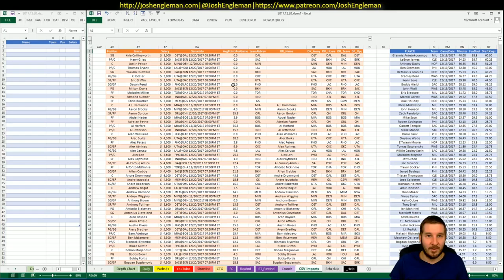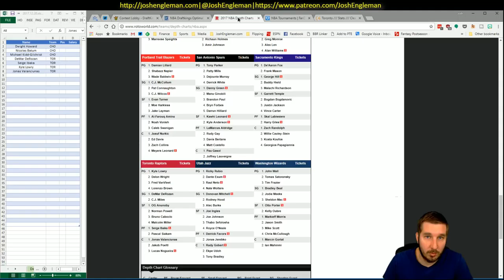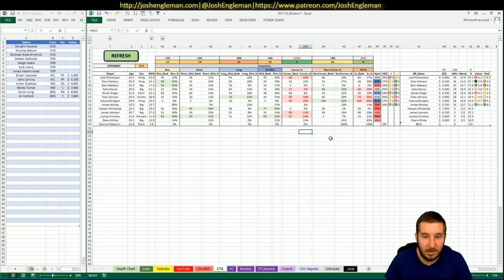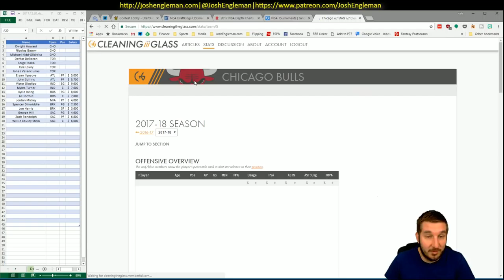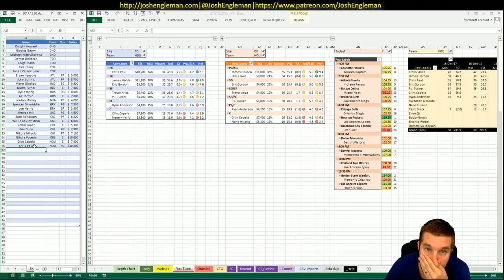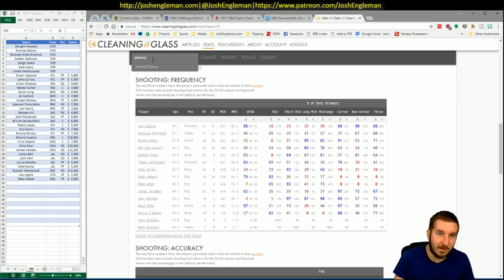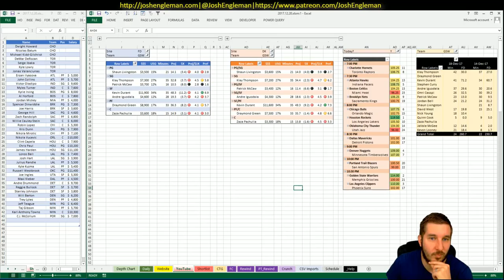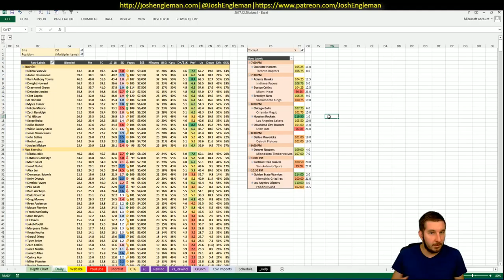NBA DFS Projections & Strategy | Wednesday 12/20 | FanDuel & DraftKings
NBA DFS slate breakdown for Wednesday, December 20. I went through my likes/dislikes for each game across the full 12-game slate.